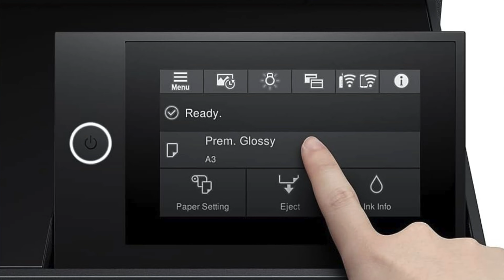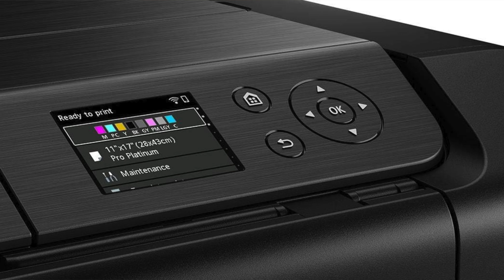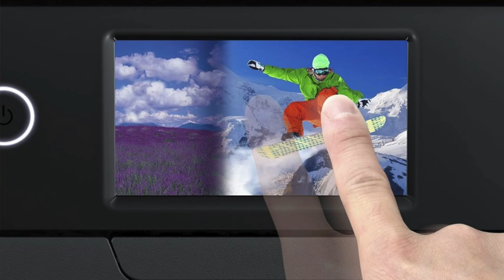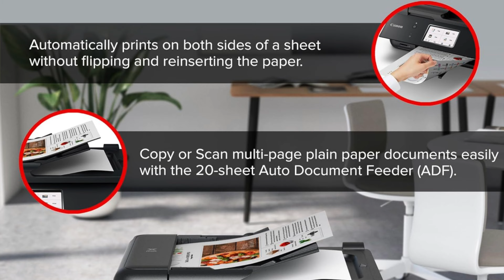TOP 5 Best Photo Printers - Best Photo Printer Review (2024)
Are you looking for the Best Photo Printer? Check the list below for the Best Photo Printers currently on the market.

See my recommendations below:

Personal Favorite
Best Grayscale
Best Photo-Centric
Best Home Office
Best Wide

Thanks for checking out this Best Photo Printer review video. In this video, you’ll learn about the Best Photo Printers available. I tried to keep this list as comprehensive as possible and include something for everybody no matter what you’re looking for.

I’ve narrowed this list down from an original 12-15 choices to ensure you’re getting the best of whatever it is you’re after.

LOOK! Are you trying to build a business online but don’t know where to start?

(Limited Spots at current price)